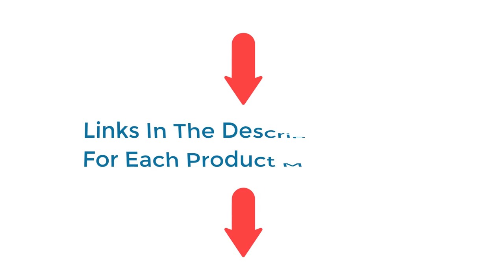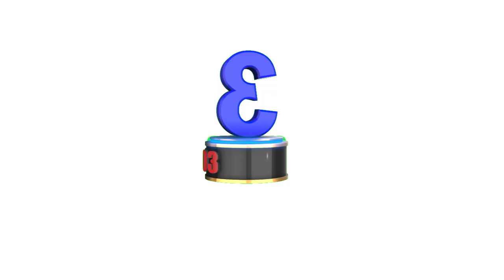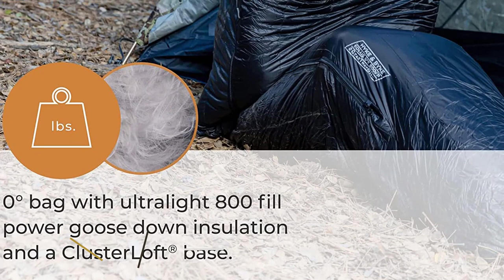✅ Top 5 Best Sleeping Bags review 2023 (Top 5 Picks) 🔥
✅ 1.  Product Name: REDCAMP Cotton Flannel Sleeping Bag
✅ 2.  Product Name: TETON Sports Fahrenheit Sleeping Bag
✅ 3. Product Name: Kelty Doublewide Sleeping Bag
 ✅ 4.  Product Name: Hyke & Byke Eolus 0 F Hiking Sleeping Bag
✅ 5. Product Name: Big Agnes Sleeping Bags for Kids

("Paid Link")